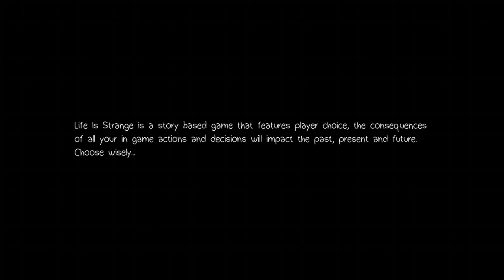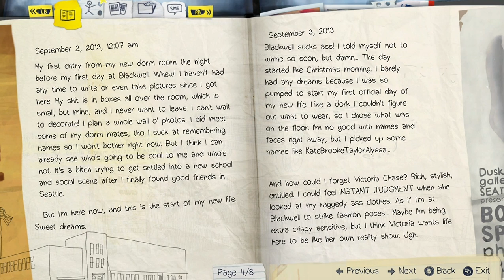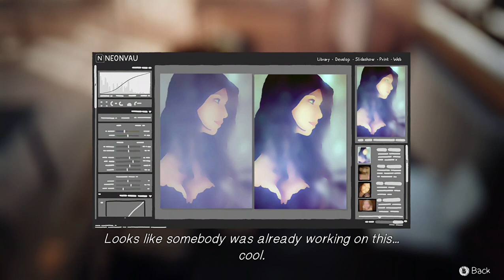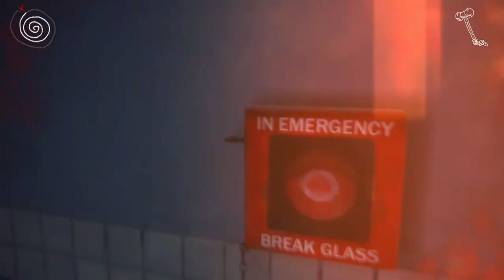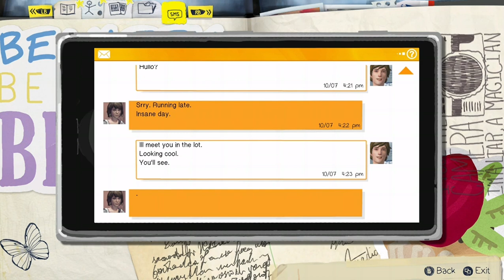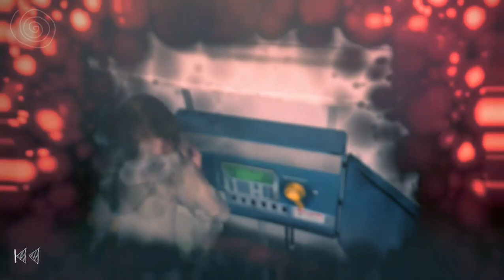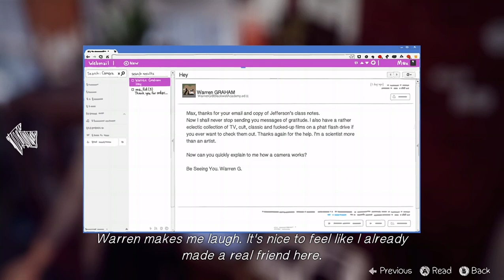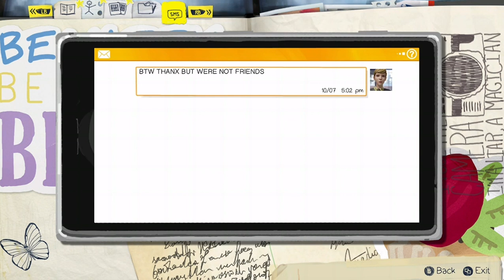Life was a Strange Episode 1